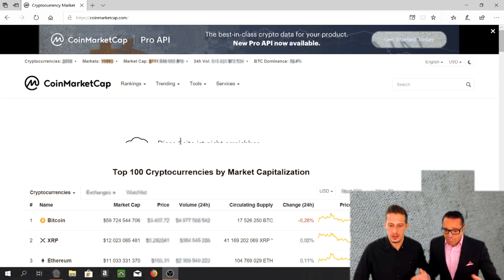Block-Stream 8 /:/ TECHGIGANTEN drängen in Kryptowelt.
Herzlich Willkommen,

zu Block-Stream 8.

Heutige Themen:

*BIG NEWS INCOMING!
heute letzte Sendung im alten Studio, ab Montag NEUES STUDIO!! :-)

*FACEBOOK, AMAZON, GOOGLE Big Player drängen in den Blockchain Markt.

*Bitcoin. Was ist das?
* Erklärung P2P

*CMC